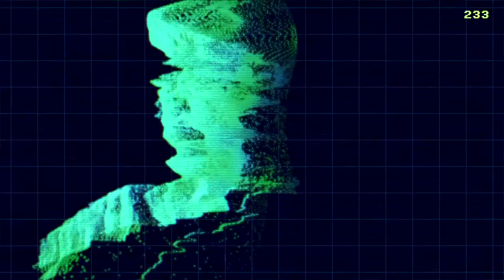ELEKTROMAN233+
ELEKTROMAN233+, de vlieg in het neusgat van Rob Papen.